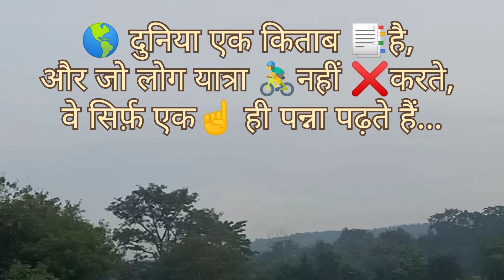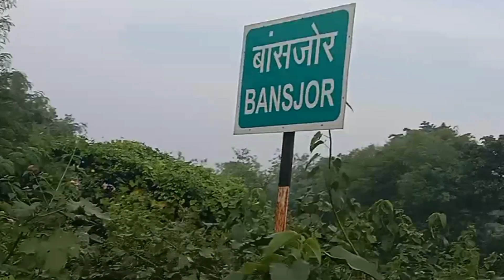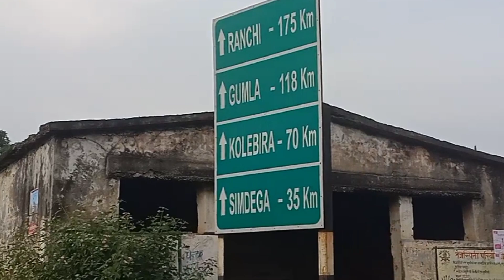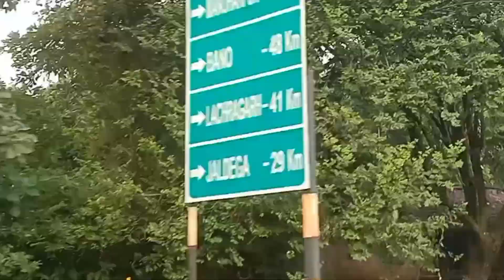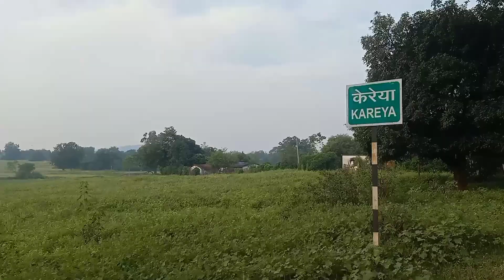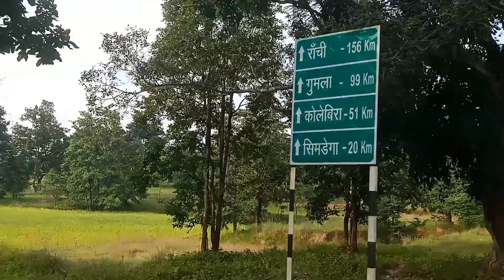Bondamunda 🏍️se Jharkhand Road🛣️ Trip 😉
Bondamunda 🏍️se Jharkhand , Kusumbeda Road🛣️ Trip 😉